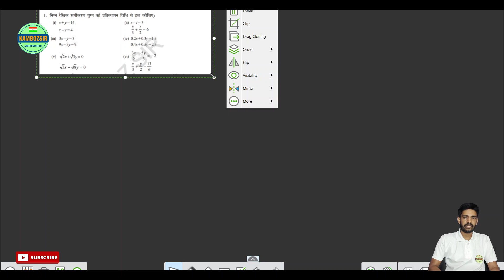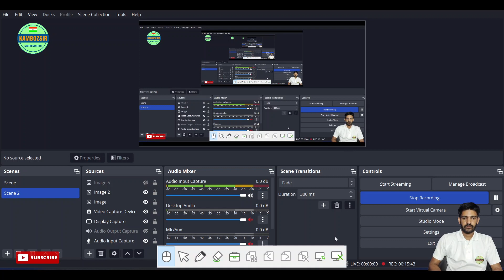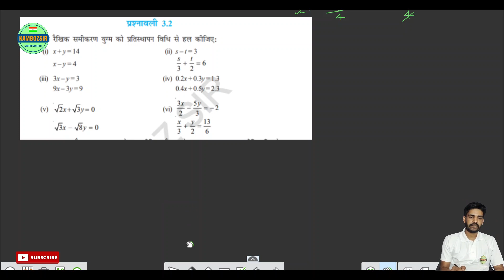Class 10th Chapter 03 Exercise 3.2 Solution|कक्षा 10 अध्याय 03 प्रश्नावली 3.2 का समाधान|Part-01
कक्षा 10 अध्याय 03 प्रश्नावली 3.2 का समाधान|Class 10 Chapter 03 Exercise 3.2 Solution|Part-01

Join Us
Social Links-

10th Maths Exercise 3.2 Answers PDF
10 ka Math solution
Ex 3.2 class 10
कक्षा 10 गणित दो चर वाले रैखिक समीकरण
Kamboz sir
class 10 Pair Of Linear Equations in two variables in hindi
कक्षा 10 दो चर वाले रैखिक समीकरण परिचय
कक्षा 10 गणित दो चर वाले रैखिक समीकरण एवं उसका निरूपण